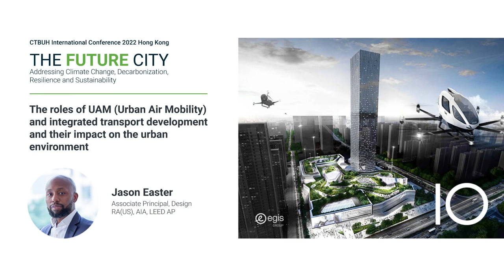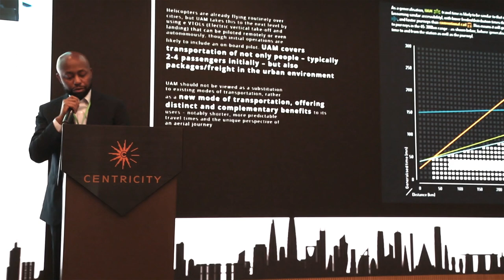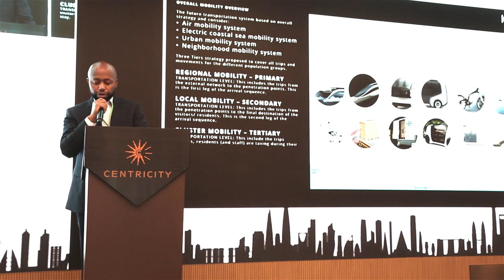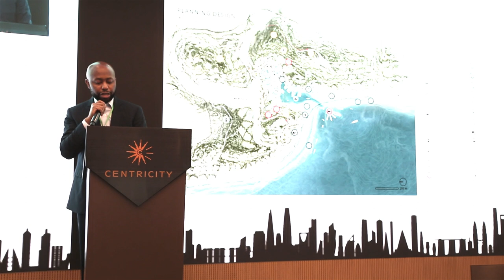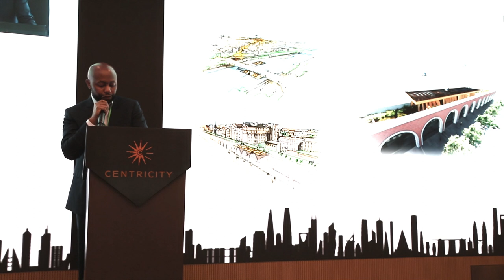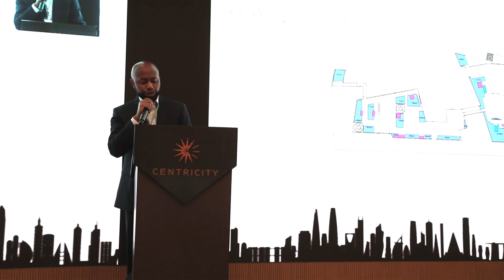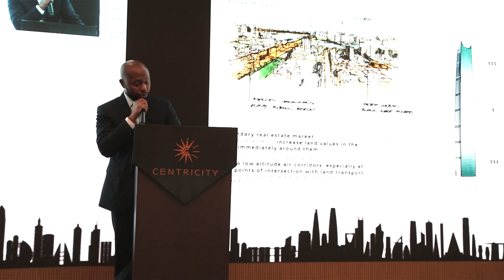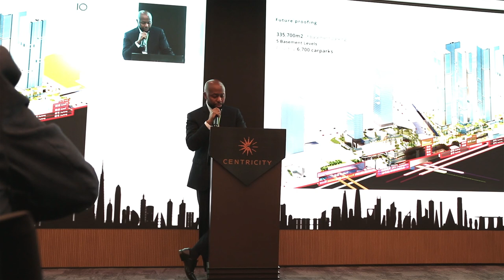Jason Easter: Exploring A Greener Future for Cities with Urban Air Mobility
At the recent CTBUH International Conference - Hong Kong, 10 Design's Associate Principal Jason Easter shared his insights on Urban Air Mobility (UAM) implementation and its integration with the built environment, based on an earlier study by 10 Design along with our parent company, Egis.